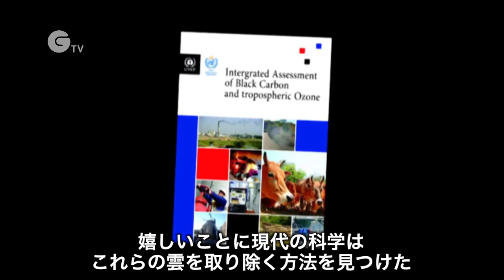地球のチャンピョンvol.2 大気学者からのメッセージ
大気科学者のVeerabhadran氏が温室効果ガスの原因とそれによる影響を語りながら、新たなイニシアチブ"Climate and Clean Air Coalition"の活動を紹介しています。この活動を通じて温暖化を抑制し持続可能な社会を実現するアクションを進めています。